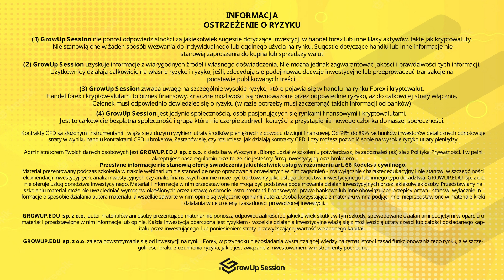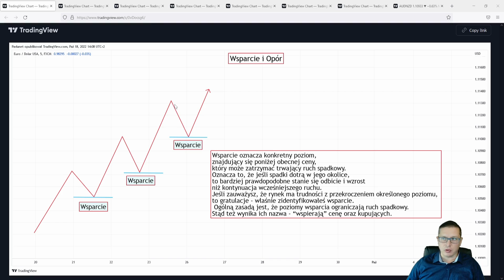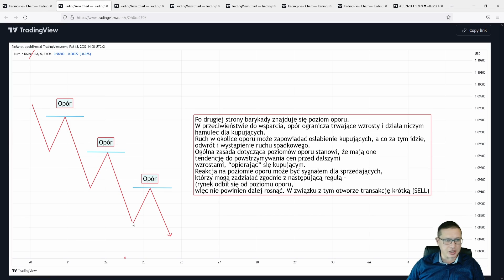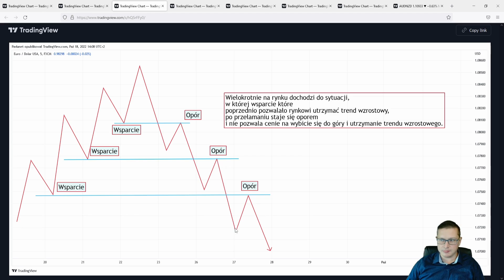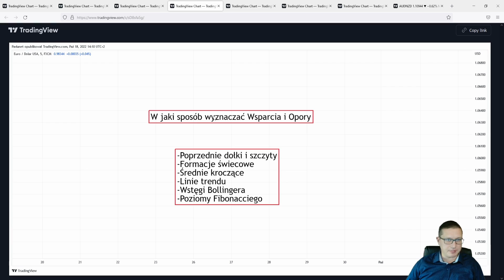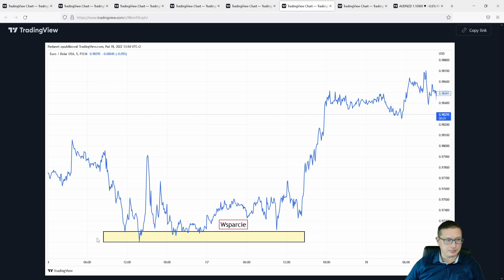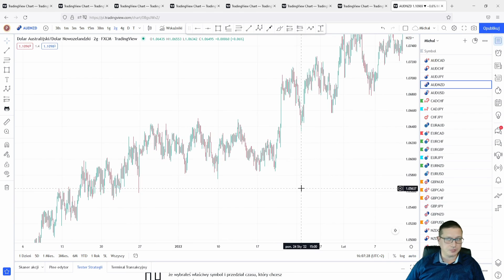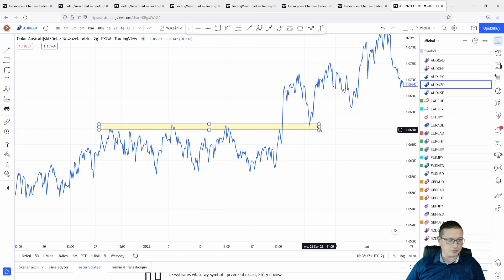Wsparcie & Opór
Co to jest wsparcie i opór?
Znalezione obrazy dla zapytania Wsparcie opór
Poziomy wsparcia i oporu są najczęściej używanymi frazami w tradingu, kiedy cena ma problem z pokonaniem danego poziomu cenowego. Poziomy wsparcia zatrzymują cenę przed dalszym spadkiem lub poniżej określonego poziomu, z kolei poziomy oporu zatrzymują cenę przed wzrostem, pełniąc tym samym rolę sufitu.

Witaj.

Co zrobić by mieć dostęp do pełnego Discord i Akademii

Nasza strona

Wartość

Jak wypłacane są prowizje w Akademii  GrowUpSesion

Jak połączyć Panel Klienta z Discord Ważne wideo 8'

Panel Klienta i Discord

Prezentacja
Akademia GrowUpSession

Discord Free

Pamiętaj przerobić całą Akademię w Panelu Klienta. Notuj i rysuj w zeszycie. Potem przerobić każda zakładkę w Discord. Przypięte posty. Używaj kalendarza. Sesję są po to by z nich korzystać na żywo, i oglądać powtórki.

Kontakt do mnie . Jak są pytania, feedback.
Sorry za Spam , ale przyda się...

Jeśli dostałeś/aś zaproszenie do tej grupy od naszych klientów. To koniecznie zgłoś się do takiego partnera. Ma specjalny rabat dla Ciebie, bądź odzywaj się do mnie i Cię odpowiednio pokieruje.

Daje Ci 100% Satysfakcji Gwarancji.
Znam wartość naszej Akademii ..